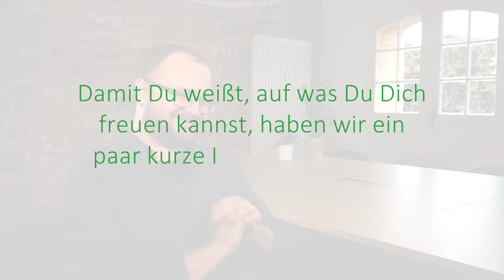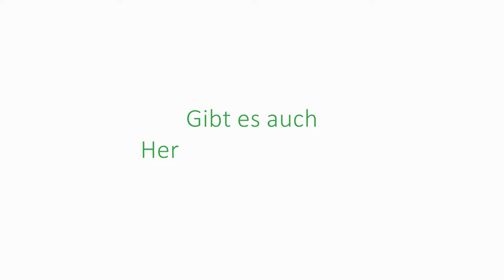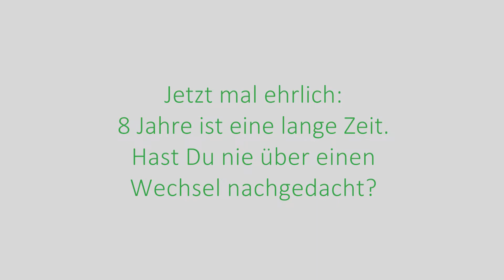Florian - Diplomand, Softwareentwickler, Familienvater und Projektleiter.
Vor acht Jahren hat Florian bei uns gestartet, um seine Diplomarbeit zu schreiben. Danach stieg er fest bei uns ein: Zunächst als Softwareentwickler und jetzt als Projektleiter. Dabei hilft es ihm sehr, dass er programmieren kann. In der Projektleitung gibt es einige Herausforderungen und auch die Kombination Beruf und zweifacher Familienvater ist nicht immer einfach. Aber durch unterstützende Kolleg*innen und durch die richtigen Weiterbildungen, bekommt unser Florian alles unter einen Hut. Im Interview erzählt er Euch noch mehr über seine Projektleitertätigkeit.